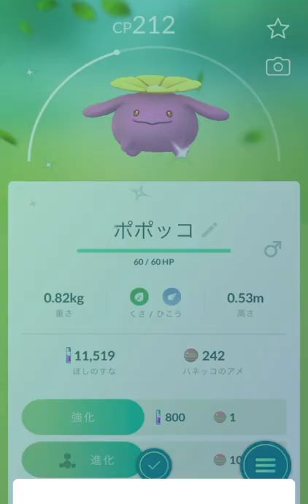【ポケモンGO】色違い ハネッコの進化 ピンクの頭にちょこっと緑が可愛い [Pokemon GO] Evolution of shining Hoppip